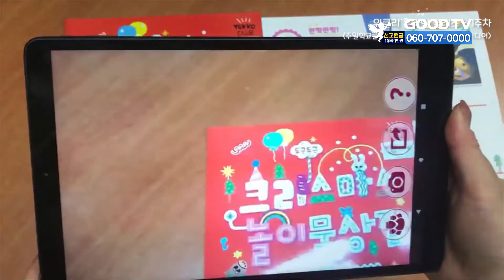위드 코로나 시대, 주일학교 방향성은? [내 폰 안의 교회] [GOODTV NEWS 20201223]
‘위드 코로나 시대’에 접어들면서 일상에 많은 변화가 있었습니다. 교회 주일학교 또한 마찬가진데요. 팻머스 문화선교회가 위드 코로나 시대에 맞춘 온라인 주일학교 강좌를 개설했습니다.

강좌에서는 웹드라마를 적용한 설교 방식과 특별한 공과 자료 제시 등 유아유치부 예배와 공과 방식에 대해 설명합니다. 이뿐 아니라 가정에서의 예배가 비중이 커지고 있는만큼, 주일학교와 가정과의 연계 방법도 소개합니다.

팻머스 문화선교회 측은 “주일학교 부서들이 비대면 예배 전환과 현장 예배 사이에서 큰 혼란과 고민을 안고 있다”며 “이번 온라인 클래스로 온오프라인 상황을 모두 고려한 예배 진행과 공과 활용에 대한 구체적인 방안을 나눌 예정”이라고 밝혔습니다.

강좌는 새해 7일까지 매주 목요일 오전 10시와 오후 8시에 팻머스 유튜브 채널에서 실시간 방송되며 채팅을 통해 강사에게 묻고 상담할 수 있습니다.

오늘의 소식은 여기까집니다. 시청자 여러분의 다양한 소식들, 계속해서 GOODTV에 전해주세요. 이상 내 폰 안의 교회였습니다.

* 방송시간
 GOODTV NEWS

● 본방 : 월 ~ 금요일 21:50
● 재방 : 화 ~ 금요일 06:50  /  토요일 06:00
● 삼방 : 화 ~ 금요일 12:00   /  토요일 14:00

* 시청방법

- 위성TV: KT 스카이라이프 193번